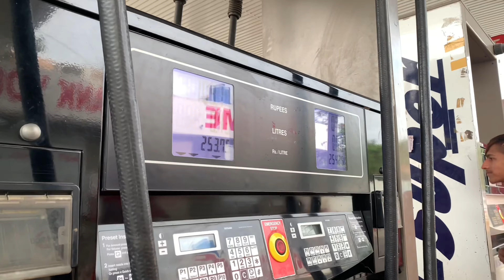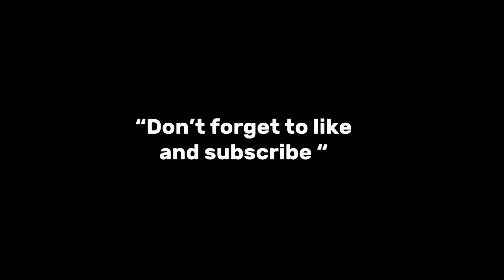Seaview me khazana mila!😨